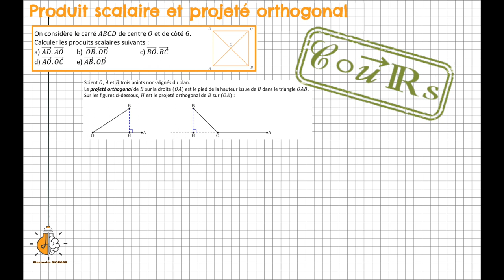1ère - Produit scalaire et projeté orthogonal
Un exercice dans lequel on apprend à gérer la notion de projeté orthogonal pour calculer des produits scalaires